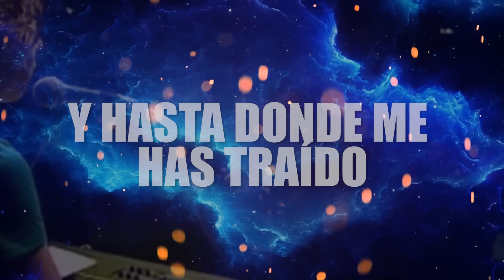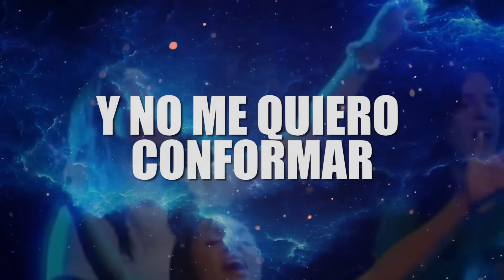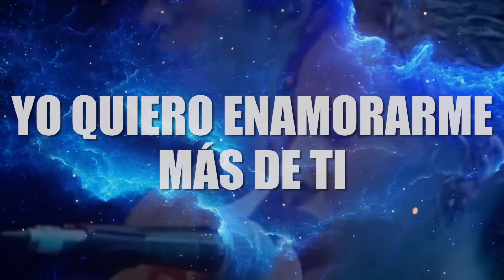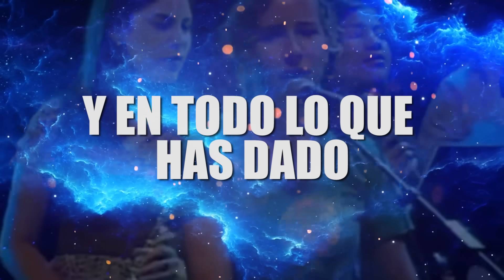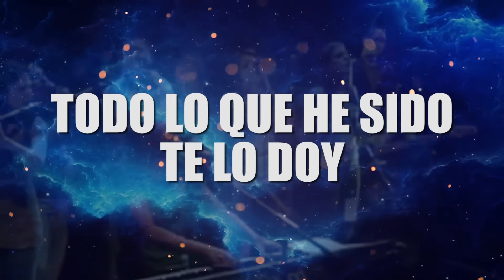YO QUIERO ENAMORARME MAS DE TI | PERFUME A TUS PIES | LETRAS CRISTIANAS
Letra De La Canción:
Cuando pienso en tu amor
Y en tu fidelidad
No puedo hacer más que postrarme
Y adorar

Y cuando pienso en como he sido
Y hasta donde me has traído
Me asombro de ti
No me quiero conformar
He probado y quiero mas

Yo quiero enamorarme más de ti
Enséñame a amarte y a vivir
Conforme a tu justicia y tu verdad
Con mi vida quiero adorar

Todo lo que tengo y lo que soy
Todo lo que he sido te lo doy
Que mi vida sea para ti
Como un perfume a tus pies
Cuando pienso en tu cruz
Y en todo lo que has dado

Tu sangre por mi
Por borrar mi pecado
Y cuando pienso en tu mano
Hasta aquí hemos llegado
Por tu fidelidad